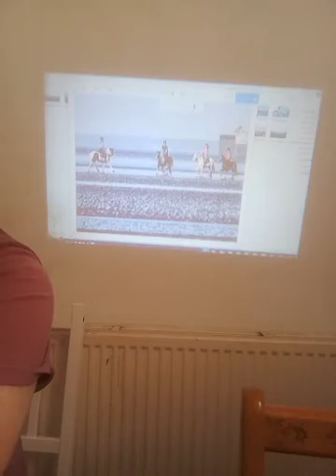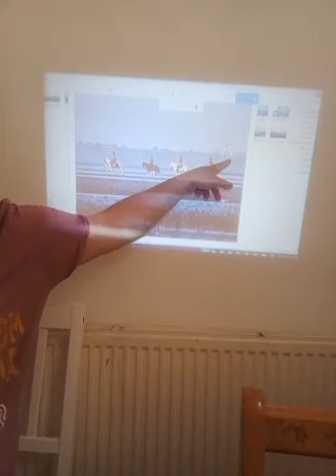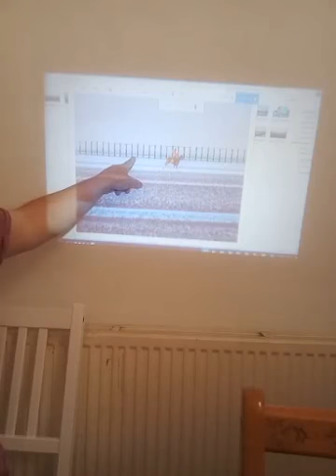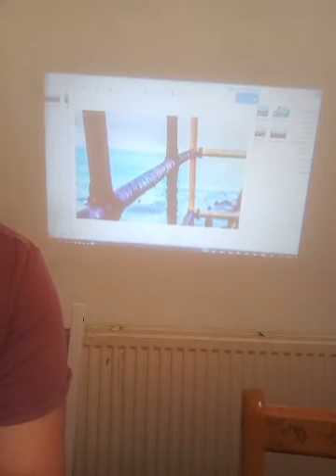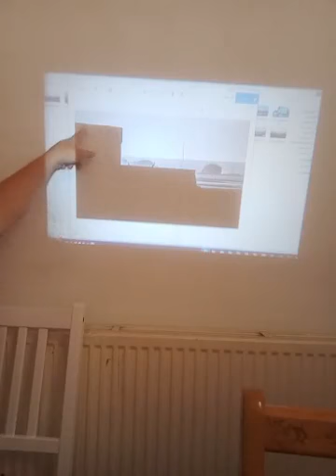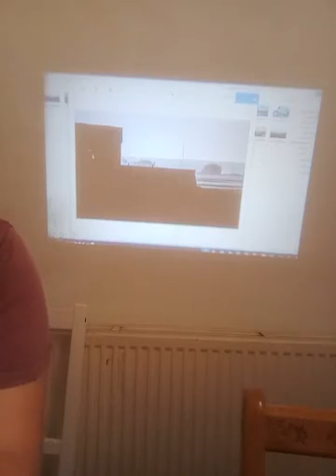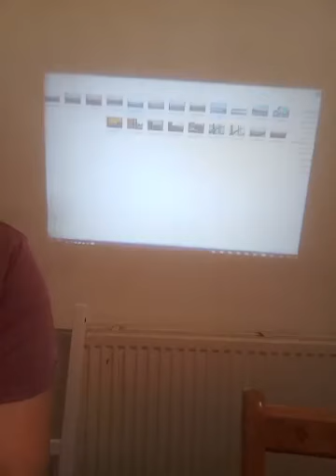Talking Photography with Jamie (Trust Links Live)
Follow Trust Links Live on Facebook @Trustlinksonline for live video content and pre-recorded videos with  advice and workshops on wellbeing and mental wellness, sharing skills, peer-support, gardening and updates on all things Trust Links!